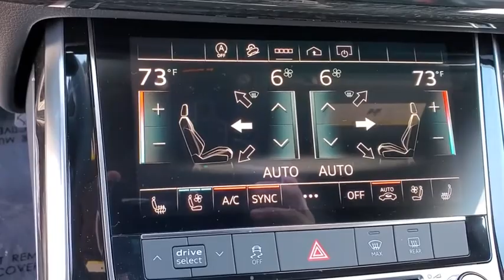2021 Audi Q8 Clearwater, Tampa, St. Petersburg, Palm Harbor, Largo, FL MD015654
Daytona Gray Pearl Effect New 2021 Audi Q8 available in Clearwater, Florida at Audi Clearwater. Servicing Tampa, St. Petersburg, Pal Harbor, Largo, FL.
2021 Audi Q8 55 Premium - Stock#: MD015654 - VIN#: WA1EVAF12MD015654

Audi Clearwater
18940 US Hwy 19

2021 Audi Q8 55 Premium
Axle Ratio: TBD|Wheels: 20 5-Arm Design|Heated Front Bucket Seats|Leather Seating Surfaces|Radio: Audi MMI Navigation Plus w/Touch Response|4-Wheel Disc Brakes|Air Conditioning|Electronic Stability Control|Front Bucket Seats|Front Center Armrest|Leather Shift Knob|Power Liftgate|Spoiler|Tachometer|ABS brakes|Adaptive suspension|Adjustable head restraints: driver and passenger w/tilt|Automatic temperature control|Brake assist|Bumpers: body-color|Delay-off headlights|Driver door bin|Driver vanity mirror|Dual front impact airbags|Dual front side impact airbags|Four wheel independent suspension|Front anti-roll bar|Front dual zone A/C|Front fog lights|Front reading lights|Fully automatic headlights|Garage door transmitter: HomeLink|Genuine wood door panel insert|Heated door mirrors|Heated front seats|Illuminated entry|Leather steering wheel|Low tire pressure warning|Memory seat|Occupant sensing airbag|Outside temperature display|Overhead airbag|Panic alarm|Passenger door bin|Passenger vanity mirror|Power door mirrors|Power driver seat|Power moonroof|Power passenger seat|Power steering|Power windows|Radio data system|Rain sensing wipers|Rear air conditioning|Rear anti-roll bar|Rear fog lights|Rear reading lights|Rear seat center armrest|Rear window defroster|Rear window wiper|Remote keyless entry|Roof rack: rails only|Security system|Speed control|Speed-sensing steering|Split folding rear seat|Steering wheel memory|Steering wheel mounted audio controls|Telescoping steering wheel|Tilt steering wheel|Traction control|Trip computer|Turn signal indicator mirrors|Variably intermittent wipers|Auto-dimming Rear-View mirror|10 Speakers|Compass|AM/FM radio: SiriusXM|Exterior Parking Camera Rear|Auto High-beam Headlights|Emergency communication system: Audi connect CARE, PRIME & PLUS|Navigation system: Audi MMI Navigation plus with Touch Response|Audi smartphone interface (Apple CarPlay/Android Auto)